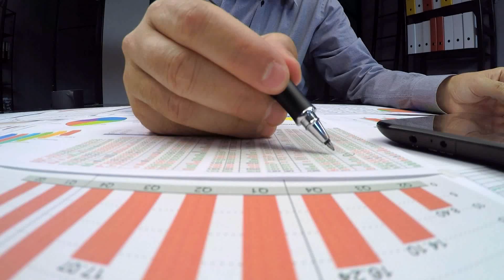Belief in Oneself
I made this video to help others who were suffering as I have along my journey. Being an entrepreneur who has forged their own path in life has had many challenges, some of which threatened to destroy me. I have zero pretense of being someone to preach to you about anything. I do not have any credentials. Nor pretenses.

I am just a guy who is on the road. One who has had ample opportunity to try many things. One who is determined to see my dreams come to fruition. I would love to hear from you if any aspect of this video touches you and / or inspires you. When I hear word that something I have written or said has left such an impression, those are the days that I feel like I made a million dollars!

Life is short, we have so little, precious time to make it count. This video is my gift to you. My hope is that you will ignite something deep inside by understanding the simple lesson, and in doing so, find your inner strength to catapult you into your destined future.

Warmly,

Brian Weiner